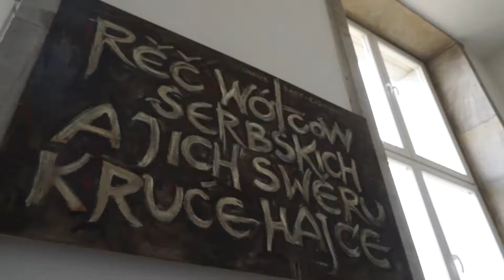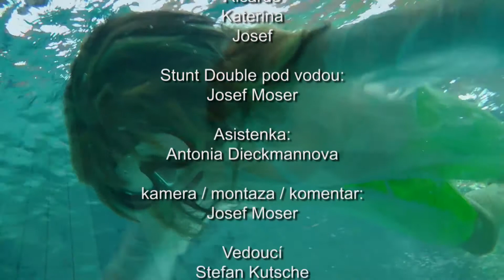Vodnik jde na brech *** CZ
Film od: Josefa Mosera